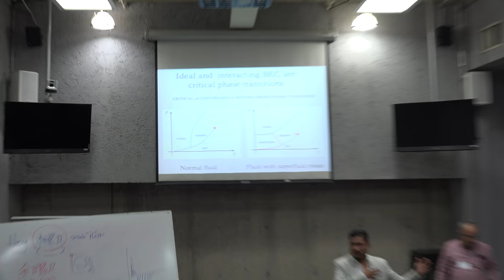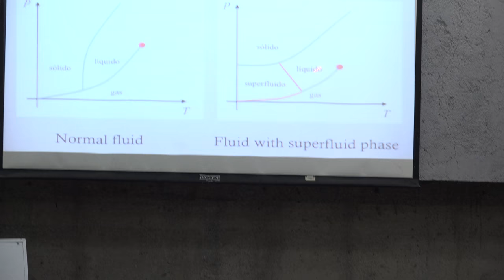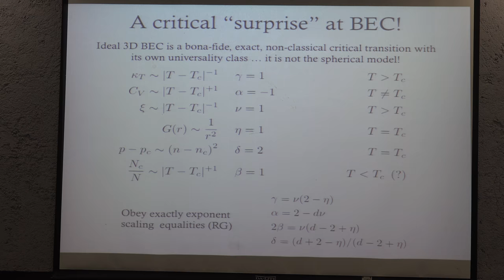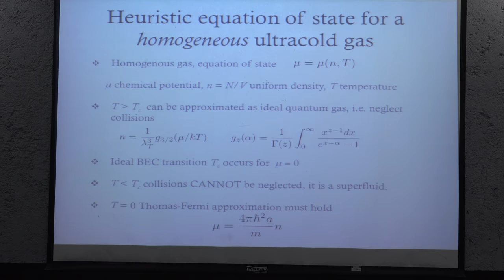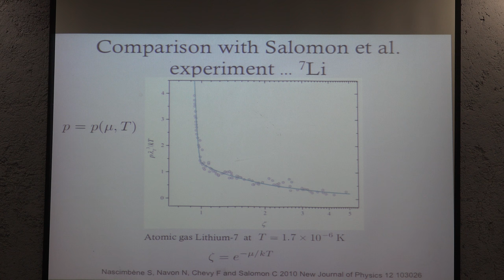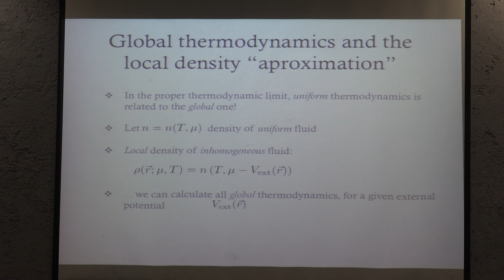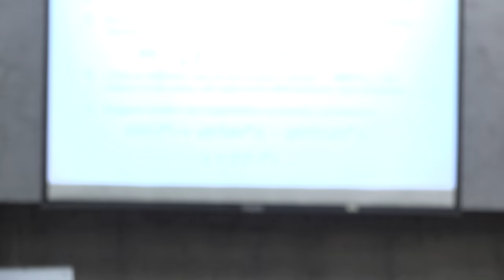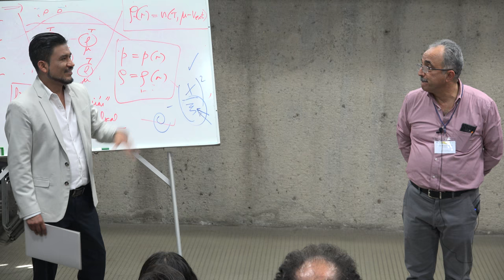Gases de Bose ultrafríos: termodinámica global y comportamiento crítico 3 d 3 (Victor Romero Rochín)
Gases de Bose ultrafríos: termodinámica global y comportamiento crítico 3 de 3

Curso dado por Victor Romero-Rochin (Instituto de Física UNAM) en la XIV Escuela Mexicana de Física Estadística y Sistemas Complejos 2019, organizada por la División de Fisica Estadística SMF de la Sociedad Mexicana de Física, el viernes 8 de noviembre de 2019 en el Aula Magna Leonila Vázquez del edificio Amoxcalli en la Facultad de Ciencias de la UNAM.

Agradecemos el apoyo de:

A Paola Vargas, Ricardo Martínez y Efraín Vega quienes grabaron y publicaron la plática.